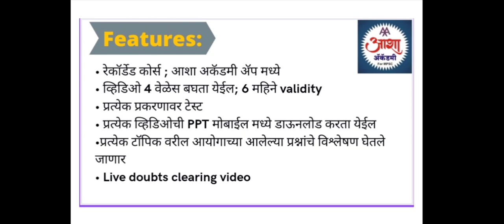English Online batch Announcement | By Aniket Patil sir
Course will start on 11th May 2022..
11 May पासून आशा अकॅडमी ॲपवर कोर्स जॉईन करता येणार.

आमचा क्लासच्या motto प्रमाणे (गुणवत्तापुर्ण व परवडण्याजोगे शिक्षणासाठी सज्ज) सर्व होतकरू विद्यार्थ्यांसाठी...
या कोर्समध्ये Grammar व Vocabulary चे सर्व topics कव्हर केले जातील.
प्रत्येक topic वर आयोगाने विचारलेले प्रश्नांचे विश्लेषण केले जाणार.
एक प्रकरण पूर्ण झाल्यावर त्याचे short revision व्हिडिओ मिळणार..
asha__acdemy
आशा अकॅडमी (Asha Academy)